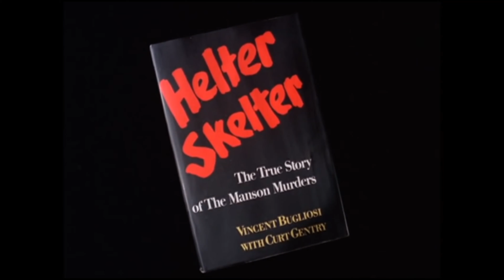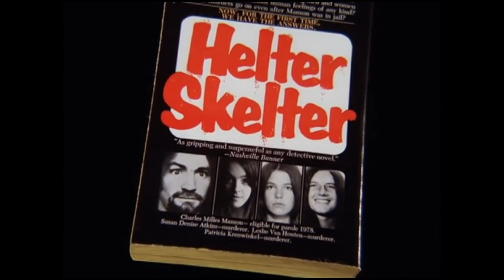Official Trailer - HELTER SKELTER (1976, Steve Railsback, George DiCenzo, Tom Gries)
Theatrical trailer of "Helter Skeeter" by Tom Gries. Starring George DiCenzo, Steve Railsback, Nancy Wolfe, Marilyn Burns, Christina Hart, Cathey Paine, Alan Oppenheimer, Vic Werber, Bill Durkin, Phillip R. Allen, David Clennon, James Brodhead, Linden Chiles, Larry Pennell, Rudy Ramos, Howard Caine